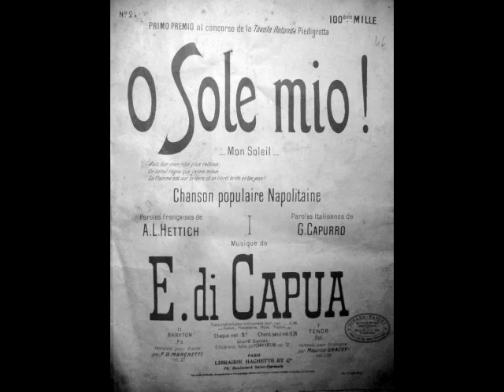Mikhail Alexandrovich - 'O sole mio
Mikhail Alexandrovich (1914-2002) was a gifted Latvian tenor whose remarkable seven decade career encompassed many different musical genres, from opera to Hebrew liturgical music. Born to a poor Jewish family in the town of Bērzpils, Vitebsk, he was encouraged by his music loving father, who recognized his son’s talent, and sent him to the Conservatory in Riga in 1920. By age 9, Alexandrovich was touring Eastern Europe professionally, and the fees he earned helped to lift his family out of poverty. At age 12, the boy decided to curtail his appearances in order to concentrate on his education. In his teens, he began studies with Reya Ratner at the St. Petersburg Conservatory. It was Ratner who helped the young man with the changing voice make the transition from alto to lyric tenor. After concentrating on cantorial studies, the young tenor won a competition which earned him a part time position at Manchester, England’s Central Synagogue. The income he earned allowed him to begin studies with Beniamino Gigli in Rome, where the two worked together periodically for the next few years. Alexandrovich spent much of this period touring the concert halls of Italy, Austria, Germany, Poland and France. After returning to Latvia in 1936, he worked as a cantor in Riga as well as in Kovno, Lithuania. The concert work continued, and he also appeared with the Lithuanian Opera. At 5 foot 2 and with a small voice, Alexandrovich was aware of his limits and confined his operatic work to a handful of roles, namely Nemorino in L'Elisir d'Amore, Lindoro in L’Italiana in Algeri, Almaviva in Il Barbiere di Siviglia, Ernesto in Don Pasquale, Alfredo in La Traviata, Lensky in Eugen Onegin, and the Prince in Dargomyzhsky’s Rusalka.

By the early 1940s, Alexandrovich had become one of the most popular tenors in the Soviet Union. His recordings sold in the millions, and he earned phenomenal sums for his public appearances. He was invited to the Caucasus to sing for Georgian soldiers and spent much of the war singing for the morale of the Russian forces. For his service, Alexandrovich was awarded numerous medals from the Soviet government, including the Stalin Prize. Despite his remarkable success at home, Alexandrovich longed for a career abroad. Multiple requests for exit visas were turned down by Soviet officials and the tenor began to grow frustrated. His desire to emigrate was not viewed favorably. The Soviet government regarded his request to leave as ingratitude…and that was when the trouble started. The concert engagements dried up. His records disappeared from stores. Alexandrovich had become a non-person. Luckily, Golda Meir intervened on the tenor’s behalf and an exit visa was finally granted in 1971. The aging tenor was forced to leave most of his personal fortune behind. He was now free, but poor.

Alexandrovich spent the next two years in Israel, officiating at Tel Aviv’s Ramat Gan Synagogue. With its limited funds, however, the temple was unable to pay the tenor a living wage. Luckily, he was allowed to travel, and made his U.S. debut in a New York Town Hall recital on December 16, 1972. Further appearances in Philadelphia, Boston, Syracuse, Baltimore, Chicago, Minneapolis, St. Louis, Los Angeles, and Miami brought in much needed income for Alexandrovich. After moving to the U.S. in 1973, Alexandrovich continued concertizing and sometimes acted as cantor at Toronto’s Beth David Synagogue. With the fall of the Soviet Union, he travelled to Moscow for a series of sold out concerts.  He relocated to Munich in 1990 and remained quite active, giving his final concert on May 26, 1997 in the Great Hall of the Moscow Conservatory. Nearly blind and deaf in his final years, Alexandrovich passed away in Munich on July 3, 2002, just three weeks shy of his 88th birthday.

Mikhail Alexandrovich’s three quarter century singing career is one for the record books. Although his limited vocal resources and small stature essentially shut him out of a full scale operatic career, he was one of Russia’s most popular concert artists. Later in life, he managed to overcome the anti-Semitic hatred of his homeland to cultivate an impressive series of international appearances, writing a fitting final chapter to an already stellar career. Alexandrovich made over 70 recordings for Gramplasttrest, Ligo and Melodiya in the U.S.S.R. and later for RCA. These recordings reveal a tenore di grazia, used resourcefully and with great artistry. Here, Alexandrovich sings a Russian translation of di Capua’s “’O sole mio”. This was recorded in the Soviet Union in 1961.